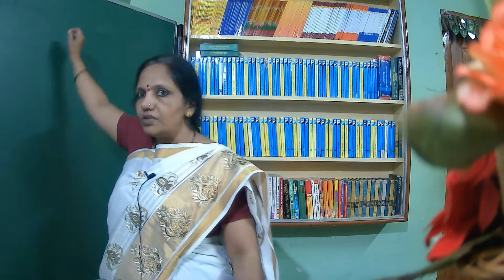How to get rid of hand pain while writing...? Ep-01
Watch this before you write!
How to get rid of hand pain while writing?
Ergonomics for & while writing. Exercises to improve small. Basic tips for great handwriting.
Have trouble writing for long? Then this is for you!